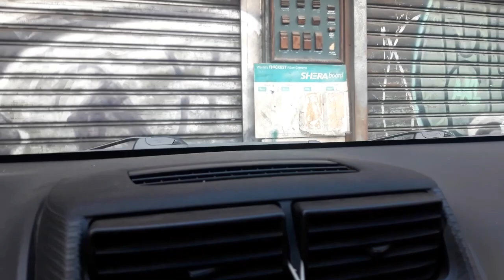SAGANA SA CAKE ANG BAGAHE PAG ARAW NG SUNDAY 200kg sedan